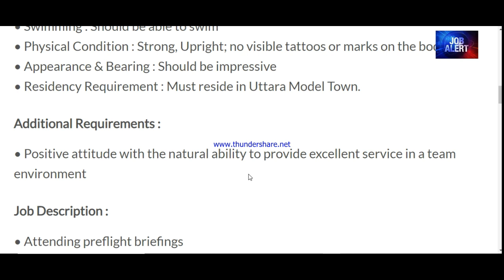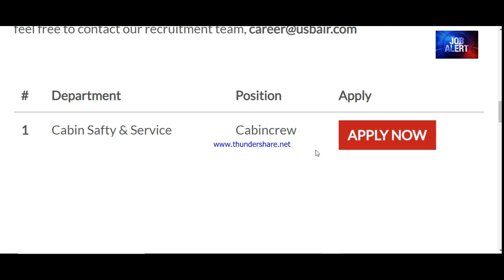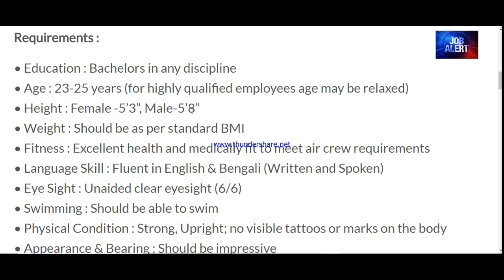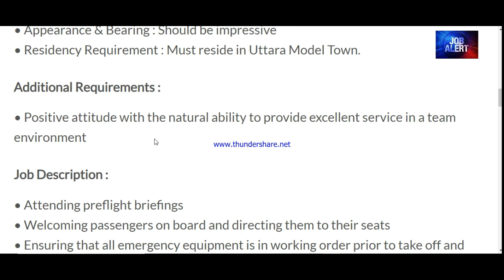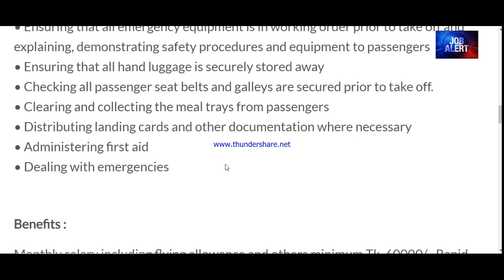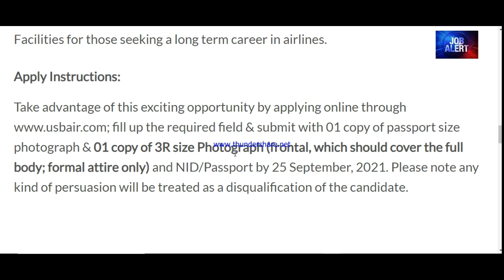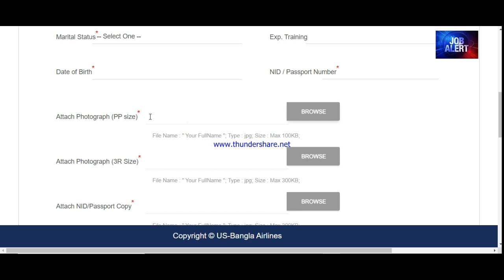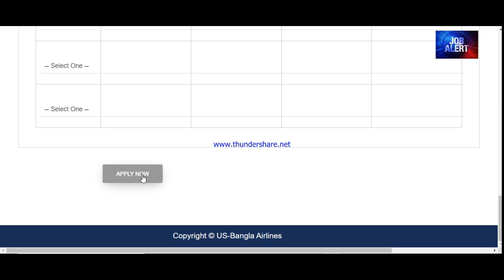Join Us as Cabin Crew || US-Bangla Airlines || Cabin Crew job circular in Bangladesh 2021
US-Bangla Airlines
US-Bangla Airlines is a privately owned Bangladeshi airline headquartered in Dhaka and based at Shahjalal International Airport. The airline is the largest private airline in Bangladesh in terms of fleet size and overall second largest airline after the flag carrier Biman Bangladesh Airlines.
Parent company: US-Bangla Group
Hubs: Shahjalal International Airport
Key people: Abdullah Al Mamun (MD)
Headquarters: Dhaka
Destinations: 16
Founded: 2010